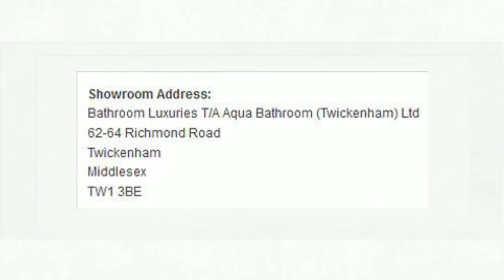FREESTANDING BATHS W11 W12 BATHROOM LUXURIES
FREESTANDING BATHS W11 W12